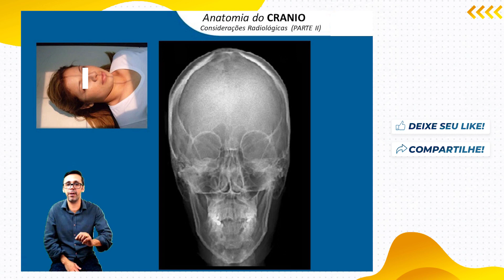POSICIONAMENTOS DO CRÂNIO EM AP - Bônus Especial Classe de Elite Ao vivo- Bontrager Completo↴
🔥Concursos Já Radiologia Bônus Classe de Elite do Bontrager
Apenas para os 100 primeiros Inscritos↴

Perdeu a Maratona Radiológica?

Siga nossa página e fique ligado para receber Editais, Dicas, Conteúdos, Sacadas, Técnicas Mnemônicas além de Técnicas de Estudo e Memorização para Fechar Provas e Passar nos Concursos Públicos da área da Radiologia.